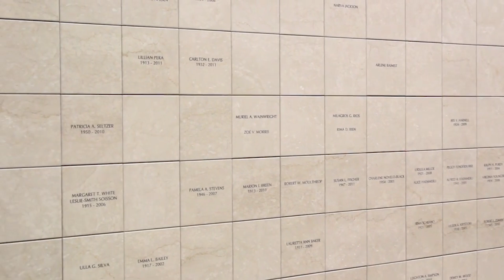8" x 8" Niche Fronts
Schedule Your Discovery Meeting Today!